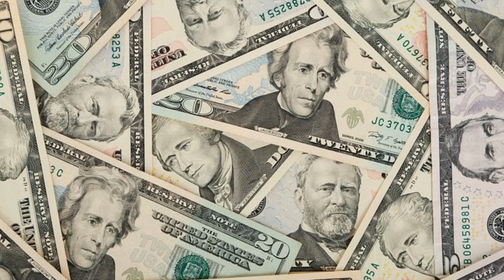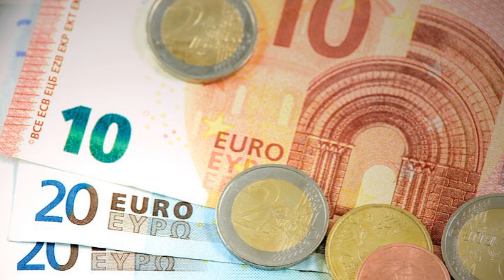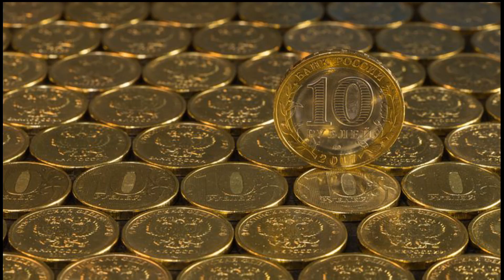ಹಣಕಾಸು ಮತ್ತು ಆರ್ಥಿಕ ಅಭಿವೃದ್ದಿಗೆ ಈ ತಂತ್ರ ಮಾಡಿ l ನೂರಕ್ಕೆ ನೂರು ಪ್ರತಿಫಲ l